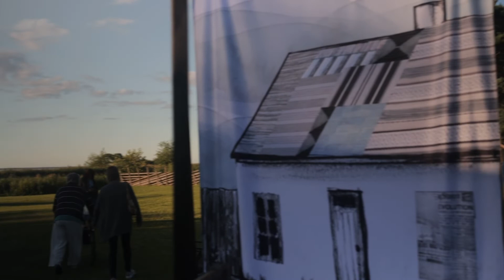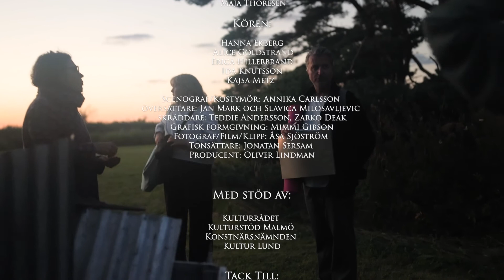Film om utomhusteater med Teater Theatrons RESANDE TEATERSÄLLSKAP sommar 2022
Dokumentär film följer Theatrons turné med SJOPALOVICH RESANDE TEATERSÄLLSKAP, sommaren 2022 i Malmö, Lund och på Gotland.
Handlingen i föreställningen äger rum i en mindre stad på Balkan i juli 1941, under den tyska ockupationen i andra världskriget, och utspelar sig under 24 timmar, en het sommar, från morgon till morgon.
Fyra skådespelare, en uppretad lokalbefolkning, naziockupanter, bödlar och offer.
Det banar väg för en humoristisk, dråplig och högdramatisk föreställning.
Regissör: Tomas Lindström.
Scenograf & kostymör: Annika Carlsson.
Översättare: Jan Mark & Slavica Milosavljevic.
Skräddare: Teddie Andersson.
Snickare: Zarko Deak.
Grafisk formgivning: Mimmi Gibson.
Tonsättare: Jonatan Sersam.
Producent: Oliver Lindman.
I rollerna: Hans Brorson, Astrid Drettner, Filip Fransson, Karin Kickan Holmberg, Peter Jankert, Suzanna Santrac, Zeljko Santrac, Valia Sapouna, Hanna K Schmitz & Maja Thoresen.

Kvinnokören: Hanna Ekberg, Alice Goldstrand, Erica Hillerbrand, Ida Knutsson & Kajsa Metz.

Med stöd från Statens kulturråd, Malmö stad & Konstnärsnämnden.